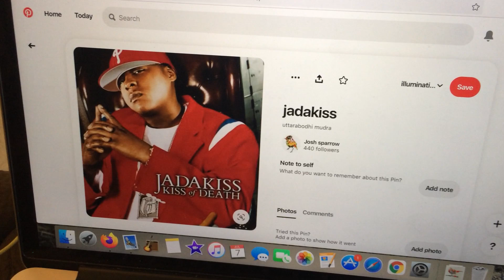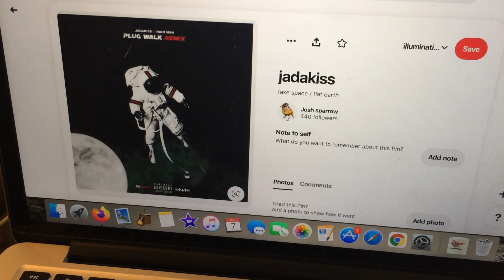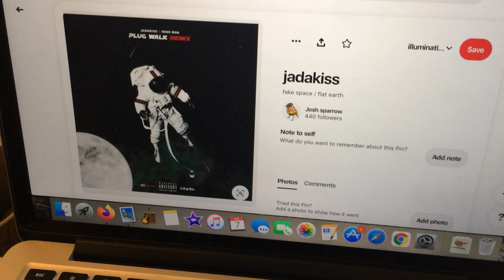satan is the father of lies.